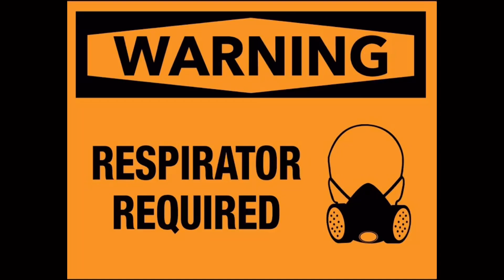Wearing work safety gear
Safety first ⚠️ I am protected here with my 3M Ultimate FX full face piece respirator over a fluorescent cap. I have on a Class 3 high visibility safety jacket, and top coated dipped gloves.

Stay protected y’all!